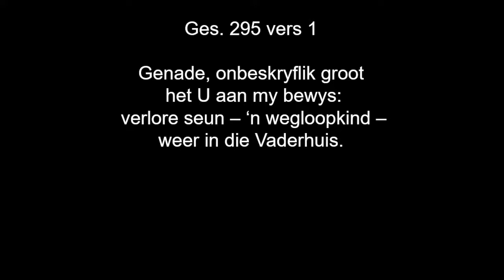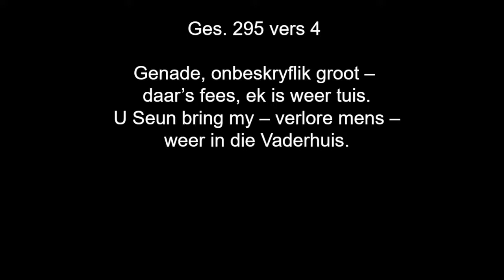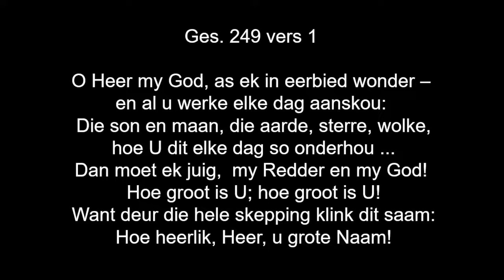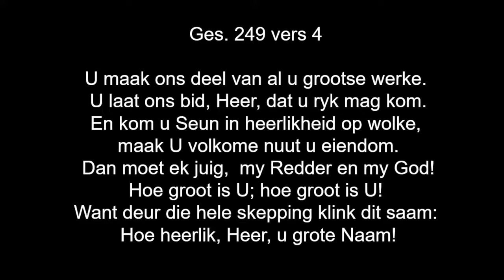Troosdiens - Br. W de Clerck